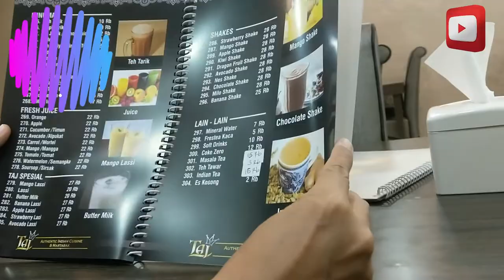Kuliner India l Nasi Briyani dan Prata Khas India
Kuliner India l Nasi Briyani dan Prata Khas India : Nasi biryani (Nasta'liq: بریانی; Hindi: बिरयानी; Arab: برياني) atau biriani, beriani, atau briyani adalah hidangan berupa nasi (biasanya dari beras basmati) yang dimasak dengan rempah-rempah lalu ditambah dengan sayuran, atau daging (ayam, kambing, ikan, udang atau sapi). Makanan ini berasal dari Asia Selatan (India dan Pakistan). Di Indonesia dan Malaysia, hidangan ini disebut dengan tambahan kata nasi (nasi biryani, nasi briyani, nasi briani, atau nasi beriani[1]). Nama hidangan ini ("Biryani") berasal dari Bahasa Persia, beryā(n) (بریان) yang berarti goreng atau panggang.[2] Pada zaman dulu, beras digoreng di dalam Minyak samin sebelum direbus di dalam air bersama rempah-rempah hingga setengah matang.[